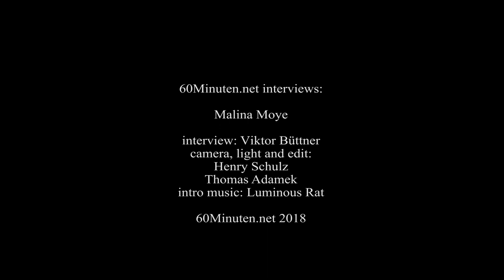60minuten talks to Malina Moye (English, deutsche Untertitel)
English version (Deutsch siehe unten)

First of all: It was wonderful to meet Malina. Musically, I love especially her rockier stuff, there comes next to her singing her great guitar playing to bear. Together a very listenable mixture. Her other side are the quiet RnB songs. Torn between two worlds! My preferences are clear!:)

The person Malina impressed me. Malina is clear in her statements, strong-willed and at the same time a lovely person full of enthusiasm for music. A highlight to meet Malina, not without reason has until a few days our joint photo on Facebook graced my profile. This does not happen often!

Get to know Malina and her music, it's worth it!

Camera/Editing: Henry Schulz
Light/Sound: Thomas Adameck
Interview: Viktor Büttner
Copyright @60Minuten.net, Berlin, 2018

German:
Vorweg: Es war wundervoll, Malina kennenlernen zu dürfen. Musikalisch liebe ich vor allen ihre rockigeren Sachen, da kommt neben ihrem Gesang ihre tolles Gitarrenspiel zum tragen. Zusammen eine sehr hörenswerte Mischung. Ihre andere Seite sind die ruhigen RnB-Songs. Torn between two worlds! Meine Präferenzen sind klar!:)

Der Mensch Malina hat mich beeindruckt. Malina ist klar in ihren aussagen, willensstark und gleichzeitig ein liebenswerter Mensch voller Begeisterung für die Musik. Ein Highlight Malina zu treffen, nicht ohne Grund hat bis ein paar Tagen unser gemeinsames Foto bei Facebook mein Profil geziert. Das passiert nicht oft!

Lernt Malina und ihre Musik kenne, es lohnt sich!

Kamera/Schnitt: Henry Schulz
Licht/Ton: Thomas Adameck
Interview: Viktor  Büttner